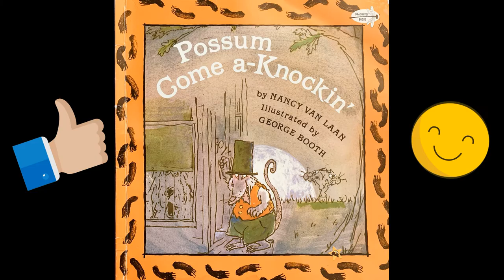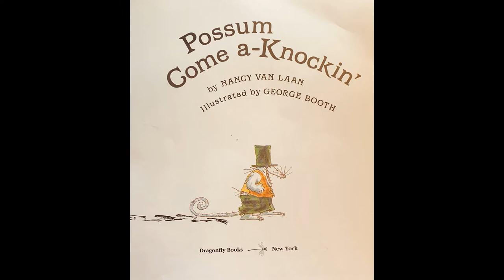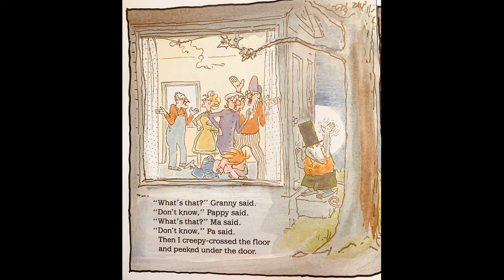Read & Play Aloud! Possum Come a Knockin'!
Read and play along to the book 'Possum Come a-Knockin'!  Story is by Nancy Van Laan and is illustrated by George Booth.  From Dragonfly Books.

Filmed for purpose of Emergency Distance Learning 2020.